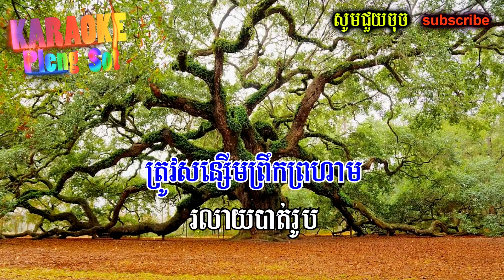ស្លឹកឈើ ភ្លេងសុទ្ធ - slek cher pleng sot , khmer karaoke